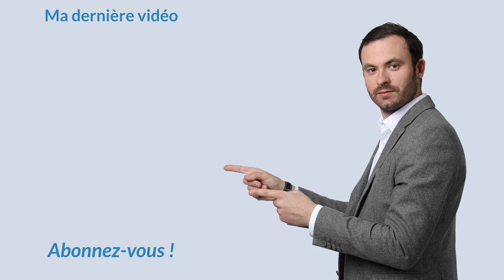IMMOBILIER : Quelles Etudes Pour Devenir Investisseur?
Vous êtes jeune ? L'immobilier est votre passion ? vous souhaitez savoir quelle est la meilleure voie pour vivre de votre passion ?

Un investisseur est une personne qui place son argent sur différents supports (bourse ou immobilier par exemple) de manière à en tirer un rendement. Devenir investisseur permet d’utiliser ces rendements pour créer un complément de revenus important, et même à terme, de vivre sans avoir besoin de travailler grâce aux dividendes et aux loyers perçus.

Cependant, devenir un bon investisseur n’est pas nécessairement chose facile. Il faut avoir de bonnes connaissances en économie et surtout, savoir reconnaitre et saisir les opportunités lorsqu’elles se présentent.

Dans cette vidéo je vous donne mon point de vue sur ces questions, en me basant sur mon expérience personnelle.

Bon visionnage.

★ MES PAGES FACEBOOK :
Suivez toute mon actualité sur la page facebook :